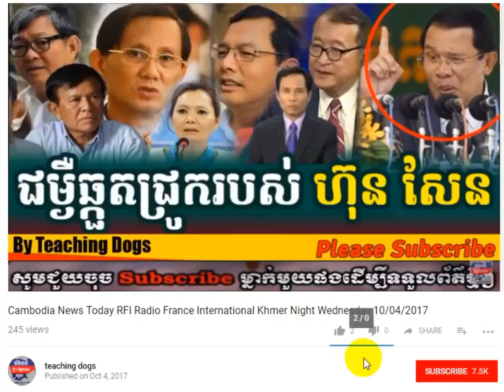Khmer Hot News RFA Radio Free Asia Khmer Night Friday 10/13/2017